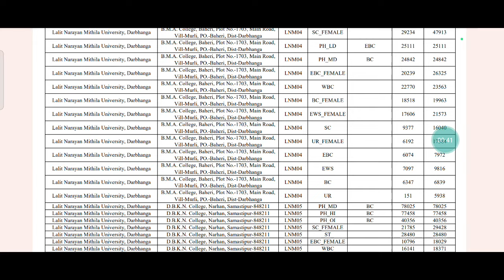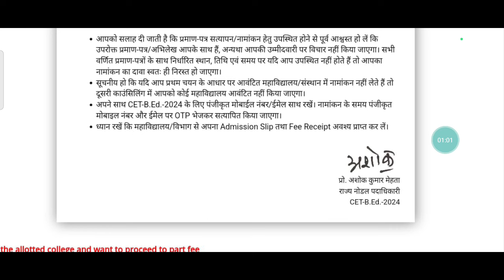Bihar Bed college allotments list जारी जल्दी check करे जाने किस कॉलेज के गए कितने रैंक